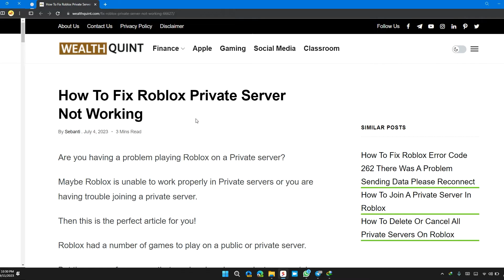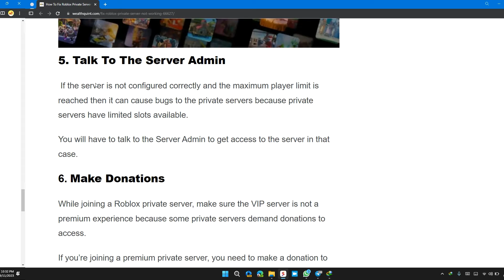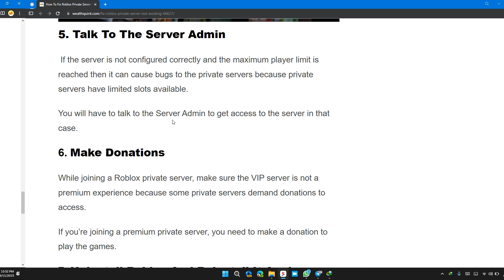How To Fix Roblox Private Server Not Working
Are you facing issues with your Roblox private server not working as expected? Wealth Quint presents a comprehensive guide to help you troubleshoot and resolve this problem, ensuring uninterrupted gaming experiences.
This guide offers a step-by-step breakdown of solutions to tackle the 'Roblox Private Server Not Working' issue. You'll start by checking the server status to ensure that the problem isn't on Roblox's end. Next, you'll learn how to update your Roblox application, as outdated versions can lead to compatibility problems with private servers.
For privacy-related concerns, the guide provides instructions on changing your privacy settings, helping you configure them correctly for private server access. Clearing caches and cookies is another essential step in resolving issues, and the guide walks you through this process.
Sometimes, the problem might be specific to the private server you're trying to access. In such cases, you'll discover how to contact the server admin for assistance. If you're enjoying a private server, making a donation can be a way to support its upkeep and potentially resolve access issues.
For more complex situations, the guide advises reinstalling Roblox, ensuring a fresh start and resolving any underlying issues. The conclusion summarizes the key takeaways and encourages you to enjoy your Roblox private server to the fullest.
With this guide, you'll be equipped to troubleshoot and fix 'Roblox Private Server Not Working' problems, unlocking the full potential of your gaming experiences.

Chapters:

00:00 Introduction
00:11 Solution 1: Check Server Status
00:32 Solution 2: Update Roblox
00:50 Solution 3: Change Privacy Settings
01:08 Solution 4: Clear Caches and Cookies
01:49 Solution 5: Contact Server Admin
02:07 Solution 6: Make a Donation
02:23 Solution 7: Reinstall Roblox
02:46 Conclusion